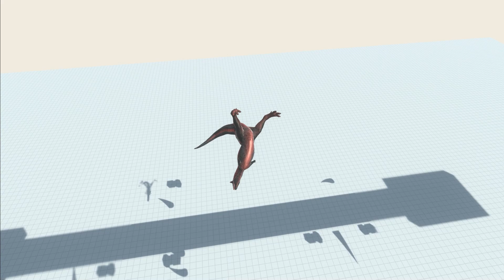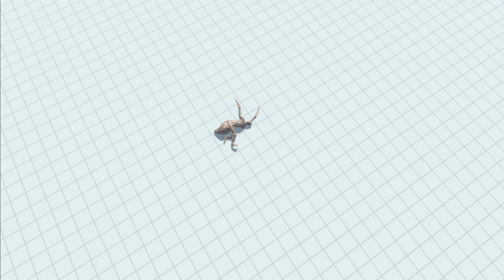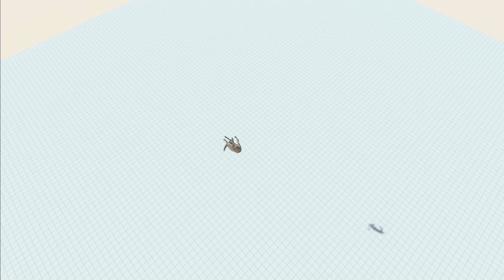Bone Spike Death Trap - Animal Revolt Battle Simulator